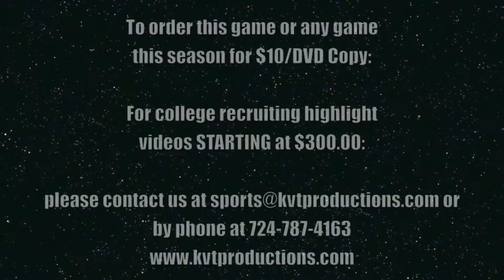Shady Side Academy Boys Lacrosse vs Hampton Highlight Video 3 27 14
Hey Shady Side Academy Lacrosse Fans!

Last night the Shady Side Academy Indians kicked off their 2014 Lacrosse season by hosting the Hampton Talbots on a cool night in Fox Chapel. A great start to the season for the Indians who knocked off the Talbots 12-3 and are under way to a WPIAL Championship run! I have watched so many of these players grow up through this system and I am honored to have had a chance to continue to film them. They are one of the best programs in western Pennsylvania and I am very lucky to keep making these videos and provide them with quality footage for film breakdown. I'm excited to see what all is in store for this season! That all being said, check out the highlights from last night's contest for Shady Side Academy. One of many more to come!

Game: Shady Side Academy Indians vs Hampton Talbots
Date: 3/27/14
Sport: WPIAL Boy's Lacrosse
Form: 1080P -- HD

To view the highest form of High Definition:
1080P -- Highest Quality HD
720P -- High Quality HD
480P -- High 3CCD Quality
360P -- 3CCD Quality
240P -- Lower Quality 3CCD -- For slower running computers

2014 Shady Side Academy Boys Varsity Lacrosse Season
(Subject to change due to Weather)
Thu -- 3/27 Shady Side Academy vs Hampton 7pm
Mon -- 3/31 Mt. Lebanon vs Shady Side Academy 6:15
Thu -- 4/3 Shady Side Academy @ Frankllin Regional 7:30pm
Tue- 4/8 Shady Side Academy vs Pine-Richland 6:30pm
Thu -- 4/10 Shady Side Academy @ Kiski School 5:30pm
Wed -- 4/16 Shady Side Academy @ North Allegheny 7:30pm
Tue -- 4/22 Shady Side Academy vs Sewickley Academy 8pm
Wed -- 4/24 Shady Side Academy vs Butler Area 5:30pm
Sat -- 4/26 Shady Side Academy vs Greensburg Central Catholic 4pm
Wed -- 4/30 Shady Side Academy @ Seneca Valley TBD
Wed -- 5/7 Shady Side Academy vs Fox Chapel 7:30pm -- Senior Night

Please call me at or email me at if you would like to order the Full game DVD for $10.00 or every game above from the season for $110.00. (Shipping and handling for delivery added later) We also will be doing highlight videos as well and can do them on a first come first serve basis!

FOR COLLEGE LACROSSE RECRUITING VIDEOS:
We would be happy to put together a video and explain the details to you.

Thanks!

Brandon